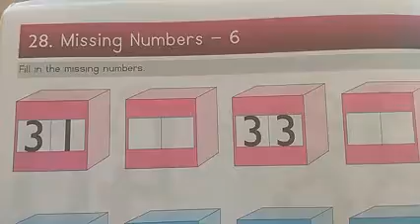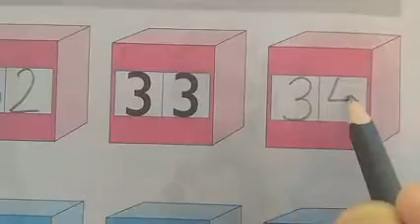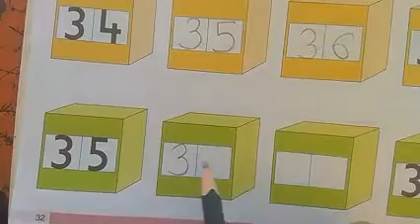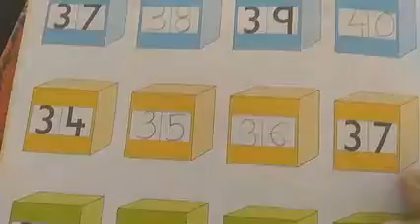Math: Missing Numbers